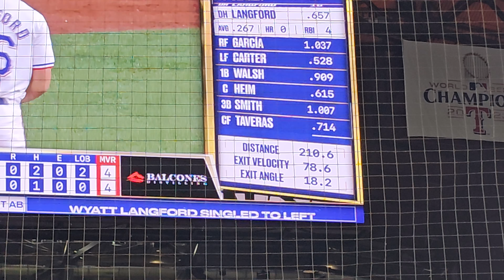Texas Rangers Wyatt Langford 1st inning single vs JP France 4/6/24 Houston Astros